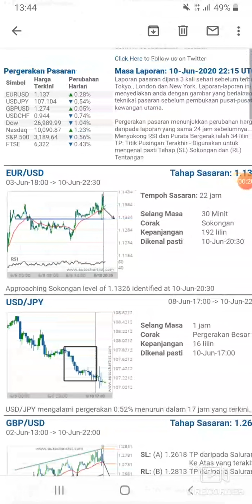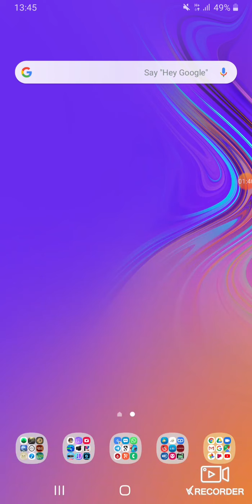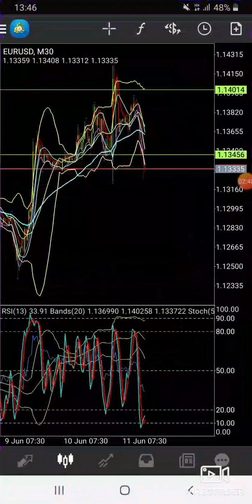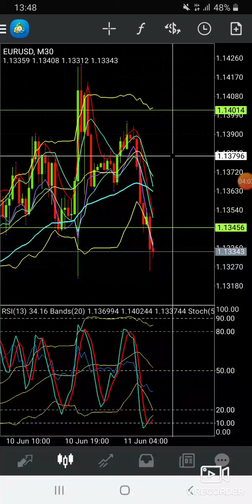Predict EU 11.6.2020 by GALIN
Trade kena hebat... santai...

Usah trade kalau tidak ada skil yg hebat..